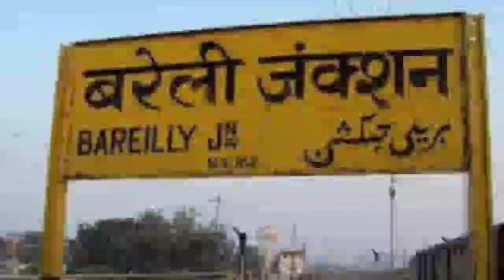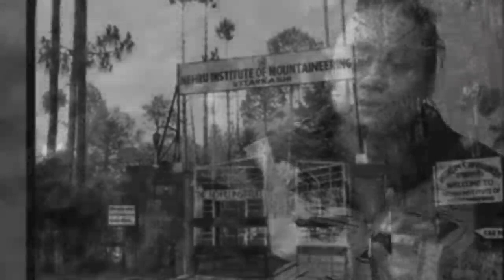अरुणिमा सिन्हा की कहानी जानोगे तो सलाम करोगे | Mount Everest | Story of Arunima Sinha | Proud Feels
आज के समय में महिलाएं किसी भी क्षेत्र में पीछे नहीं हैं। भारत की रक्षा के लिए भारतीय सेना में भी हर साल बड़ी संख्या में देश के बेटियां शामिल होती हैं। ऐसी ही एक बेटी हैं अरुणिमा  जिन्होंने इतिहास रच दिया है। एक बार असफल होने पर ही हम अपनी काबिलियत पर शक करने लगते हैं, लेकिन अरुणिमा सिन्हा उन सभी लोगों के लिए एक बहुत बड़ा उदाहरण हैं जो एक बार गिरने के बाद दोबारा उठने की कोशिश नहीं करते हैं. अरुणिमा सिन्हा ऐसी पहली विकलांग महिला हैं जिन्होंने न सिर्फ माउंट एवरेस्ट को फतह किया है, बल्कि दुनिया की सबसे ऊंची सभी पर्वत चोटियों को फतह करने की ठानी है.

Thanks
Proud Feels